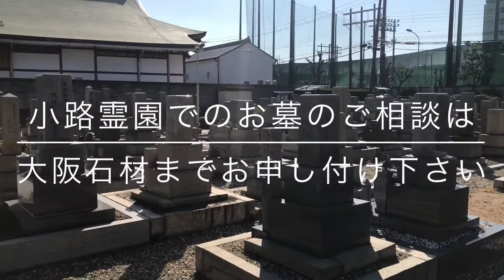小路霊園（門真市）のご紹介。大阪のお墓霊園案内。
門真市にある小路霊園のご紹介です。

大阪石材工業株式会社
東大阪市水走3-8-43
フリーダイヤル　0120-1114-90